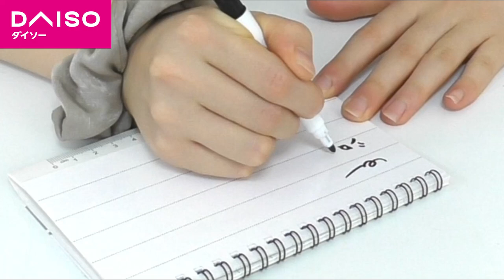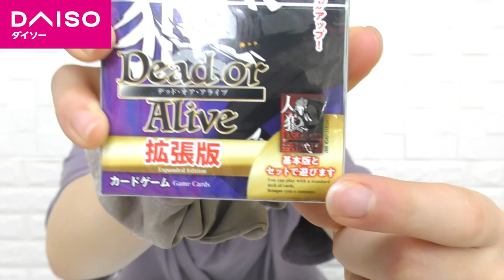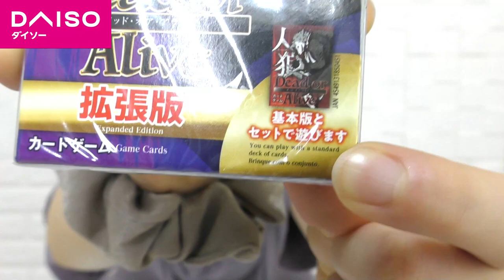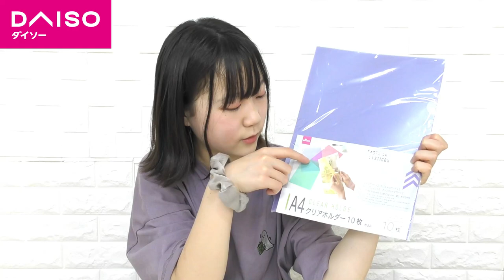ダイソーで購入した物を実際に使ったり設置したりしていくよ～【DAISO】